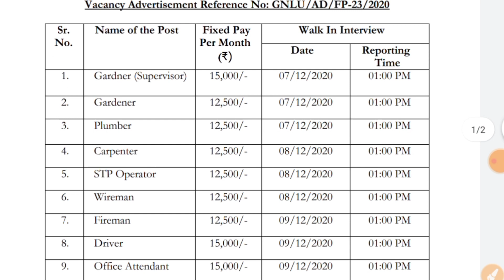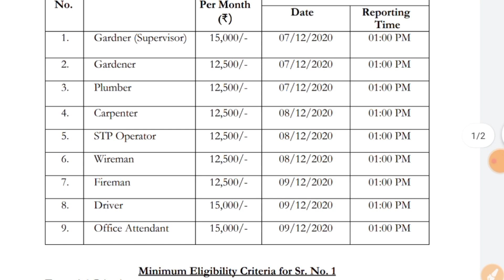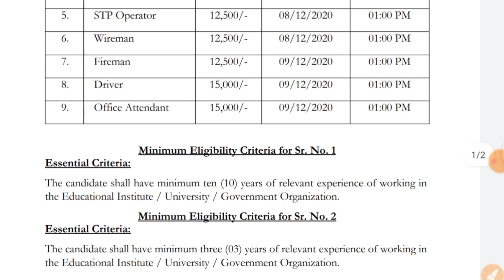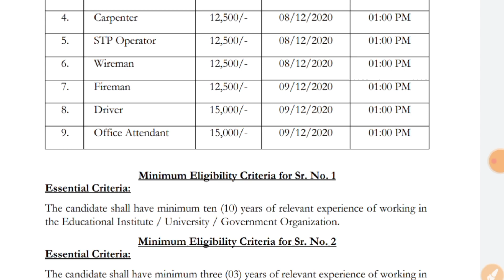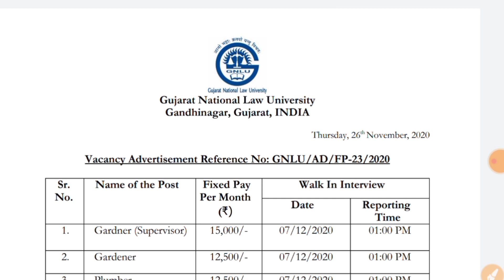સરકારી ભરતી || ૧૦ ,૧૨ અને સ્નાતક પાસ || GNLU ભરતી 2020|| Govt job Update 2020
સરકારી યોજના

તમારા મિત્ર

નવી સરકારી ભરતી 2020,ગુજરાત સરકારી ભરતી,આજની સરકારી ભરતી,12 પાસ પર સરકારી ભરતી,આવનારી ગુજરાત સરકારની ભરતીઓ 2020,સરકારી બેંકમાં આવી 4336 ભરતી,સરકારી બેંકમાં મોટી ભરતી ની જાહેરાત,નવી સરકારી ભરતી,સરકારી ભરતી જાહેરાત,સરકારી ભરતી 2020 ગુજરાત,સરકારી ભરતી સ્નાતક પાસ માટે